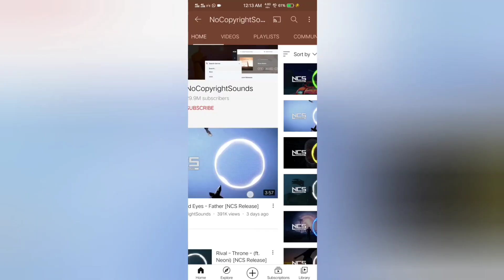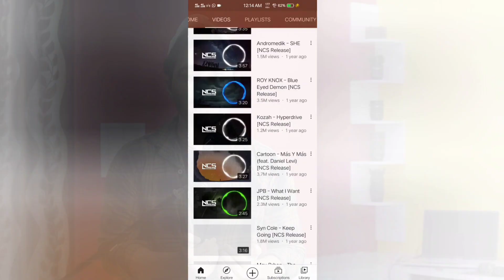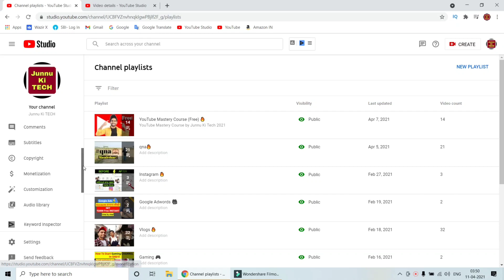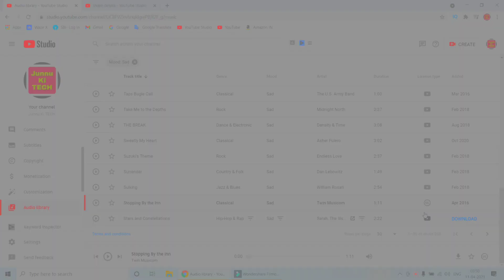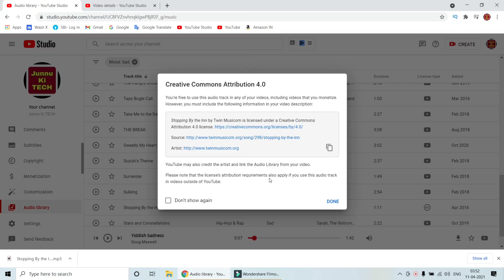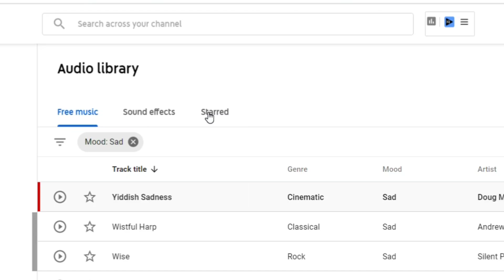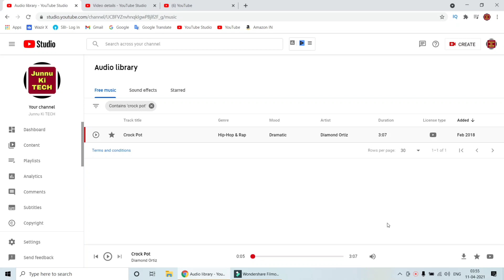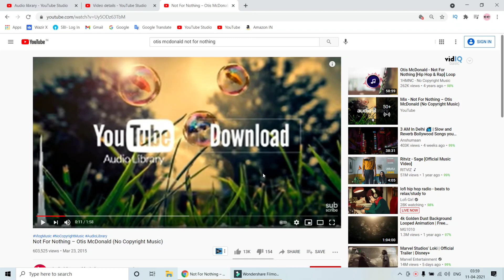Top Background Musics For YouTube Videos 2022 | Copyright Free Musics For YouTube Videos 🔥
Professional Background Musics For YouTube Videos 2022 | Copyright Free Musics For YouTube Videos 🔥

MY Gears :-

25 MM Lens
50 MM lens